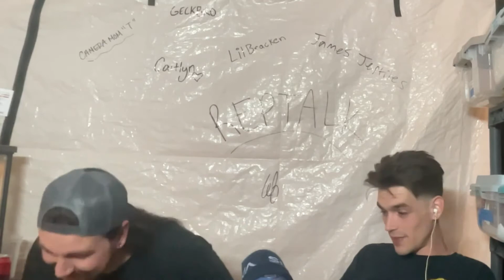RepTalk Podcast Episode #11 - James is back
GeckBro and JamesJeptiles talk about reptiles and recent news stories.